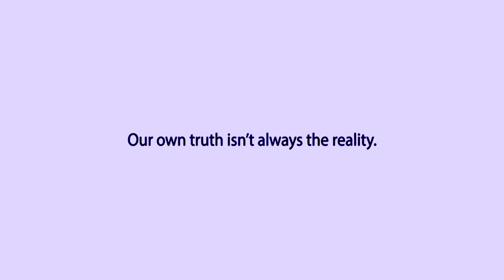Dax - Propaganda [Official Music Video] ⭐ INSTRUMENTAL